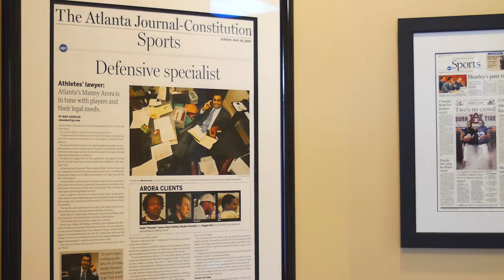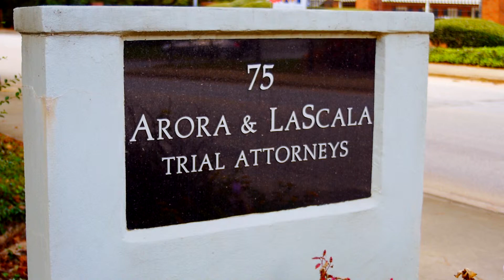Arora & LaScala Law Firm